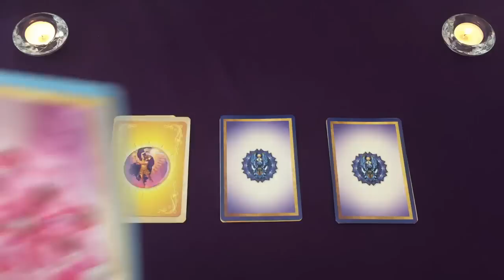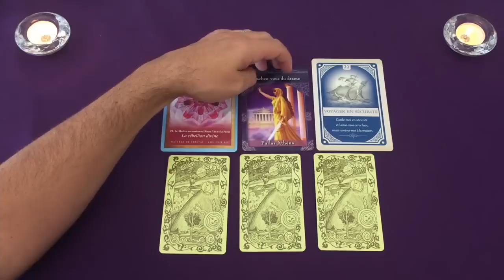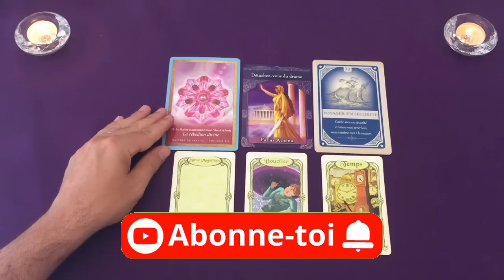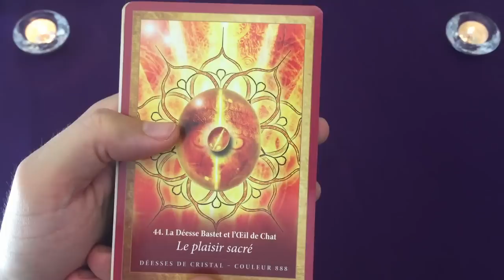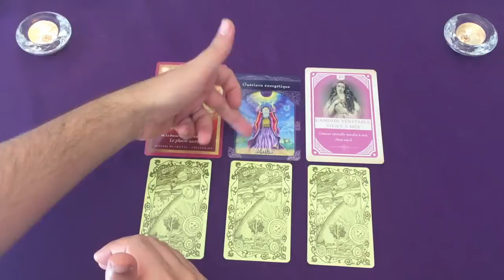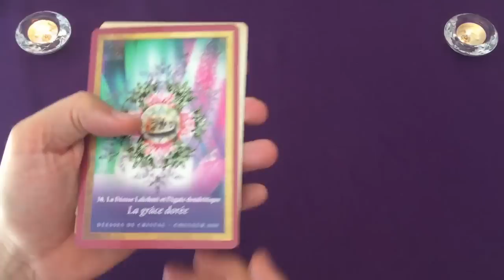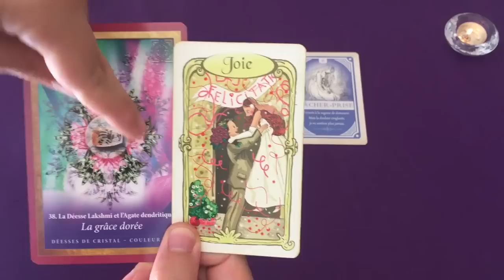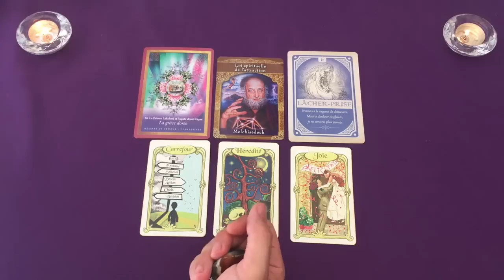Ta Guidance Divine pour maintenant!🌟🧚 CHOISIS UNE CARTE ~ Tirage intemporel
Bon visionnage, laisse-moi tes ressentis par commentaire🙏🏼💗🙏🏼

▬▬▬▬▬▬▬▬ CHAPITRES ET TIMINGS ▬▬▬▬▬▬▬▬

0:00 Choisis une carte !
02:58 Choix 1
20:50 Choix 2
37:39 Choix 3

BESOIN de me contacter ? Et hop !

Mais pourquoi faire?

Si tu désires des RÉPONSES et des CHANGEMENTS concrets dans ta vie…

Si tu recherches des SOLUTIONS et un éclairage face à une situation …

Si tu souhaites recevoir de l'Aide et un ACCOMPAGNEMENT de CONFIANCE sur ton chemin de vie…

▬▬▬▬▬▬▬▬ ESPACE VIP ▬▬▬▬▬▬▬▬

Des avantages ? ... Bien plus que ça !

- VIDEOS EXCLUSIVES 🔮 : Tu auras accès à toutes les vidéos exclusives mensuelles… et donc accès à plus de messages en profondeur…

- REPONSE A 1 QUESTION 📩 : Tu pourras me poser une question de ton choix sur un domaine :) Je te répondrai le plus clairement possible.

- CONSULTATION MESSAGES DE TES GUIDES 📞 : Petite consultation avec moi, afin que tu puisse recevoir les messages de tes guides (cela dure entre 20 et 30min)

- Tu auras accès à des badges d'ancienneté qui apparaissent à côté de ton nom dans les commentaires et à des petit stickers spéciaux. Tu te démarqueras des autres !

- Tu auras accès à des sondages exclusifs pour donner ton avis et tes suggestions…

- Tu auras accès au chat pour les lives en direct.

- Et surtout… tu auras accès à des post exclusifs dans l'onglet communauté

Alors ?! bienvenue dans la famille ! :)

▬▬▬▬▬▬▬▬ TAROT ET ORACLES ▬▬▬▬▬▬▬▬

l'énergie des anges et des cristaux
cartes divinatoires des maitres ascensionnés
l'oracle des sortilèges

N’oublie pas de prendre soin de toi !

           Alexis